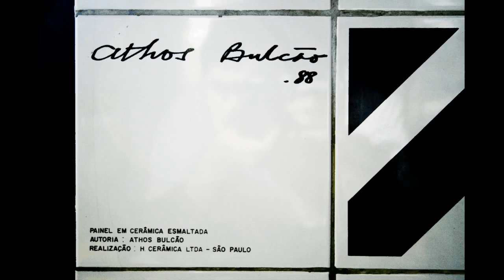Projeto Arte Fora do Museu - teaser